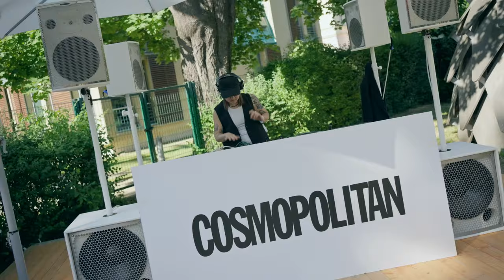COSMO X ANSWEAR | FLOWER DAY 2023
Byli jsme partnery akce FLOWER DAY 2023 pořádané časopisem Cosmopolitan.
Na našem kreativním workshopu pod vedením módního stylisty Filipa Vaňka jste měli možnost ozdobit si bílé oversized triko od značky Answear.LAB. Děkujeme všem, kteří se za námi zastavili!